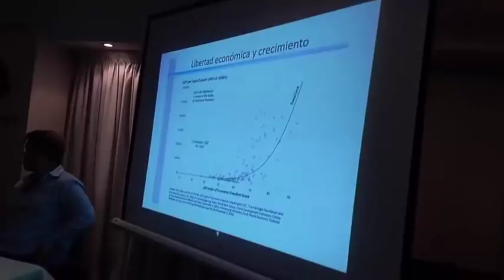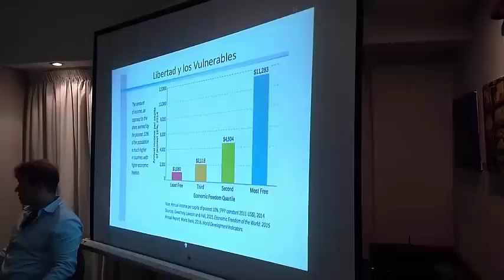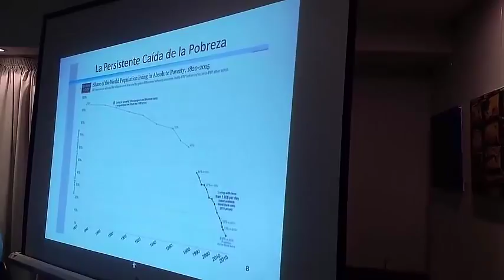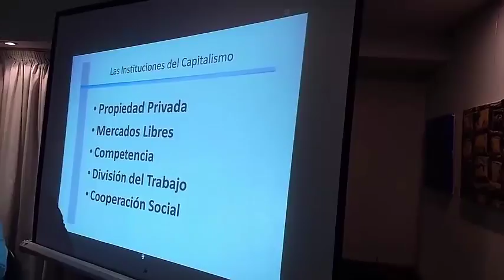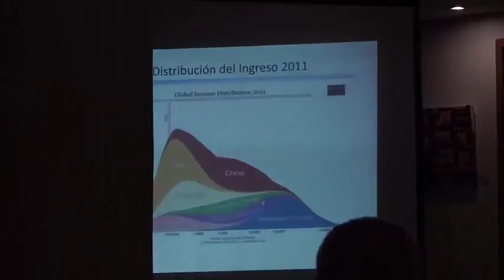Los Valores de Capitalismo 《Javier Milei》